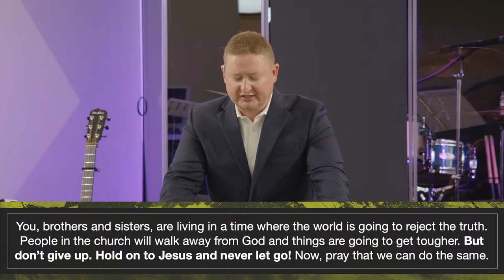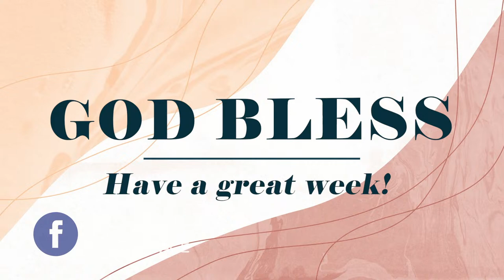Faithfulness and Perseverance | 2 Thessalonians 3:1-5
Pastor John Bornschein teaches from 2 Thessalonians 3:1-5 in a message titled, "Faithfulness and Perseverance."